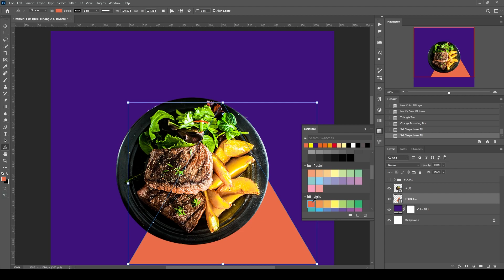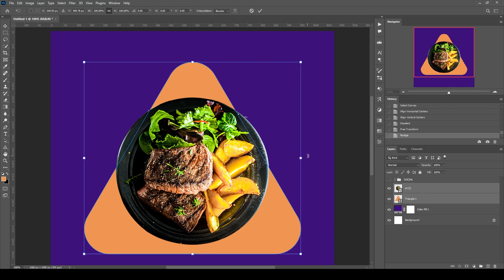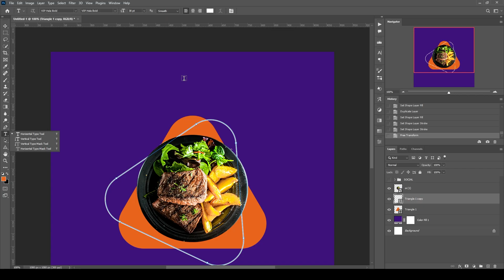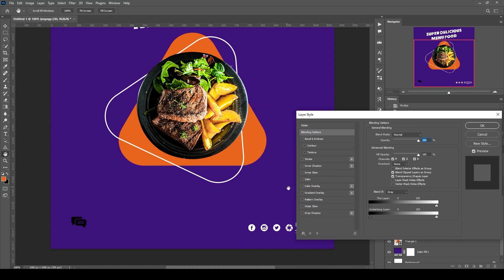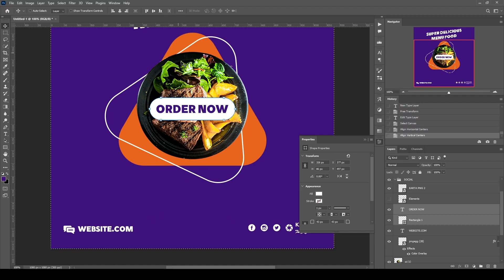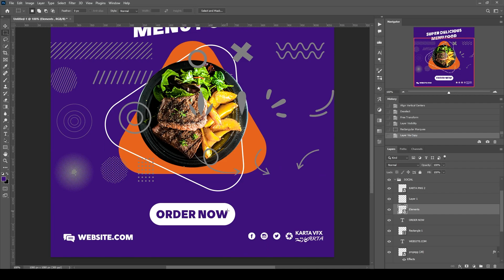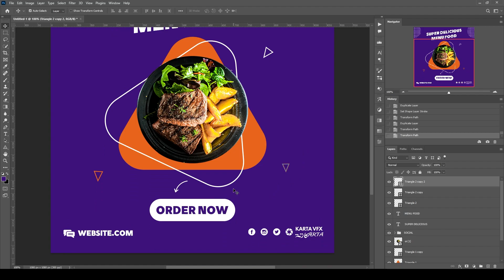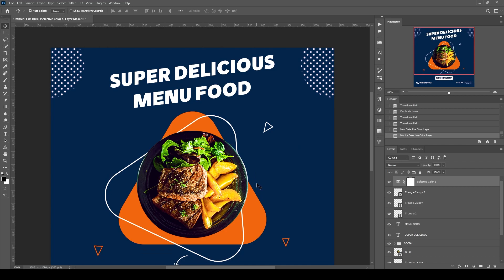طريقة عمل تصميم سوشيال ميديا في الفوتوشوب | Photoshop Tutorial Social Media Food Post Design | 115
السلام عليكم ورحمة الله وبركاته, غالبًا ما تُظهر الإعلانات الكثير من الإبداع في التصميم، حيث تعمل على جذب انتباه المشاهدين، يعد (Photoshop) أداة ممتازة لتصميم الإعلانات، ولحسن الحظ هناك عدد من البرامج التعليمية التي توضح كيفية إنشاء تصميمات إعلانية مذهلة ستجد بعضًا منها مخصصًا لاستخدامه في تصميم الإعلانات المطبوعة والبعض الآخر للإعلانات الرقمية أو عبر الإنترنت
واليوم سنتعلم طريقة عمل تصميم سوشيال ميديا "بوستر منتج" بالفوتوشوب بطريقة سهلة و بسيطة جدا
ــــــــــــــــــــــــــــــــــــــــــــــــــــــــــــــ
للرعاية والشراكات فقط ، يرجى استخدام:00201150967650 (واتس اب)
ــــــــــــــــــــــــــــــــــــــــــــــــــــــــــــــ

تقدروا تشوفوا👇
ــــــــــــــــــــــــــــــــــــــــــــــــــــــــــــــ

ــــــــــــــــــــــــــــــــــــــــــــــــــــــــــــــ
المعدات اللي أستخدمها في تصوير الفيديو :
Camers ::
 iPhone 7 Plus
Lighting ::
 1 Warm Light
 1 Red 1 & Blue
Mic ::
Boya By M1
ــــــــــــــــــــــــــــــــــــــــــــــــــــــــــــــ

ــــــــــــــــــــــــــــــــــــــــــــــــــــــــــــــ